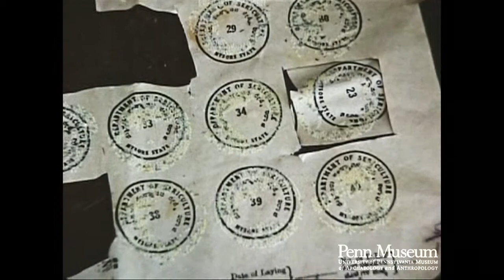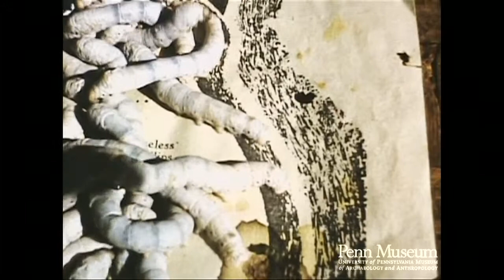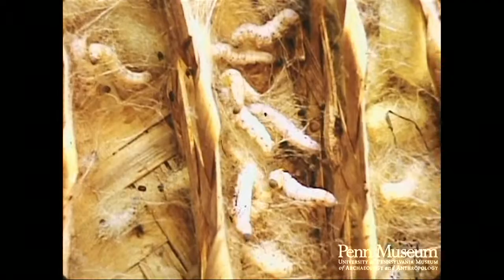India 1959 Reel 23 of 31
Cat. Reel 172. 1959: Reel 23: India. Mysore. Bangalore

Inlay work: some ivory.
Making incense sticks (cu).
Monolithic bells. Bull.
Silkworm eggs: "Department of Sericulture."
Silkworms at several stages in life-cycle.
Cocoon - spinning rack.
Moths laying eggs.
Donkeys on road.
Temple or mosque.
Door: gold leaf and inlay decorated.
Minaret (against blue sky).
Village scene.
Thatched roofs.
Shrinking a tire on a wheel.
Women collecting drinking water at river (ws).
Silkworms mating (?) (underexposed).
Pulling strand of silk from cocoon. Cocoons which have been loaded
Worms spinning cocoons